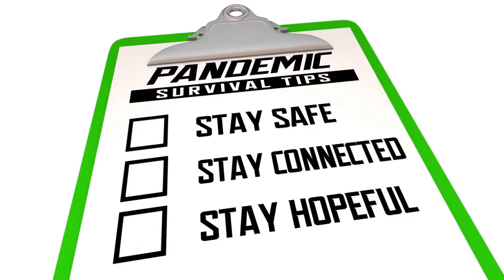Unlock the Secret to Safe Solo Travel - Uncover the Top 5 Places!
5 countries that are perfect for first-time solo travelers!

Checkout my channel @sweetinspriation7, there are a lot shorts videos.